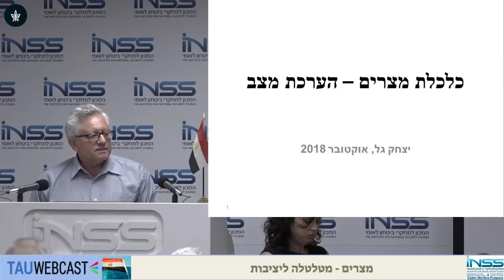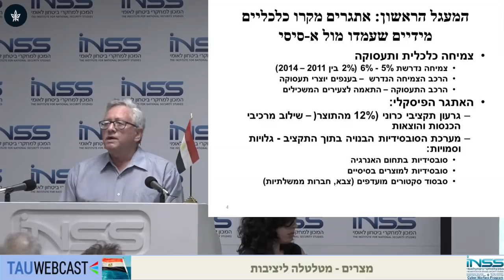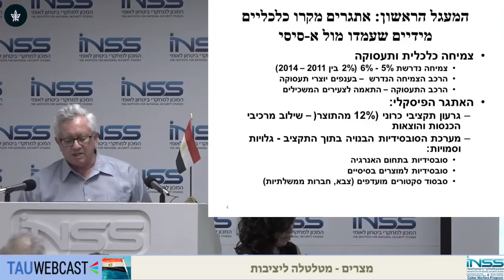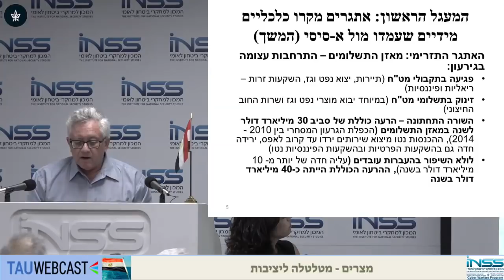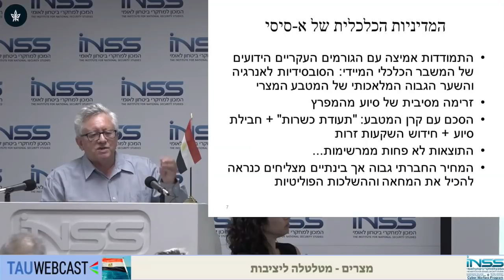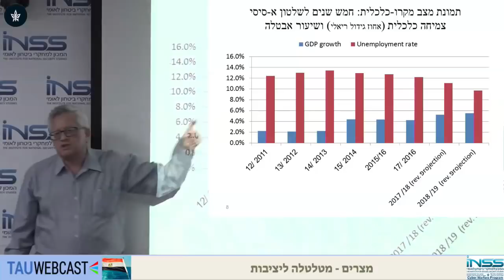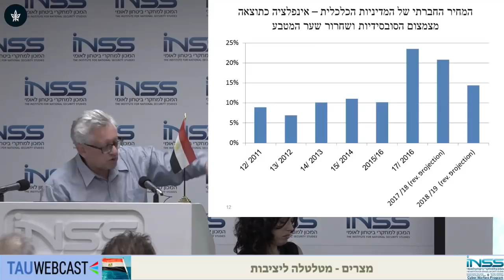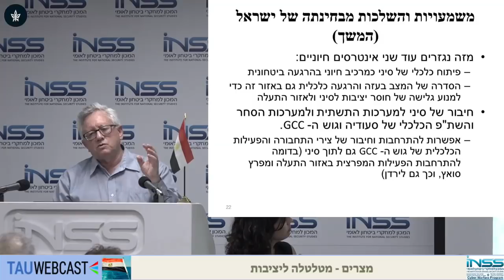מצבה הכלכלי של מצרים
יצחק גל, מרכז דיין ומכון "מתווים"

מצרים -מטלטלה ליציבות?
המכון למחקרי ביטחון לאומי, INSS
25.10.18